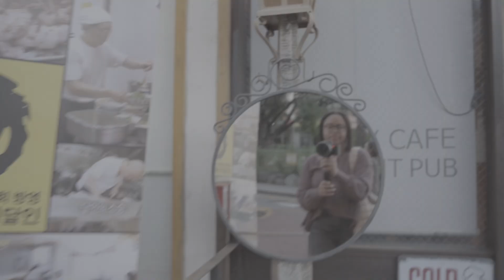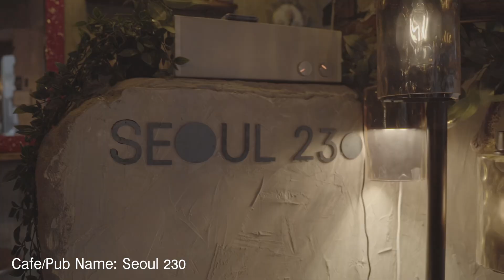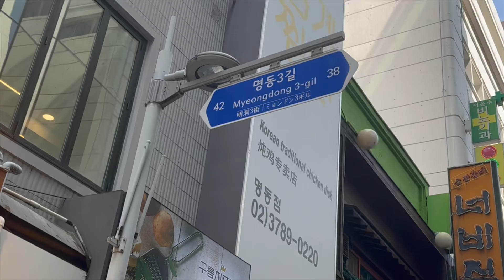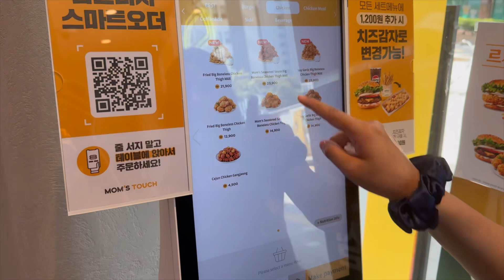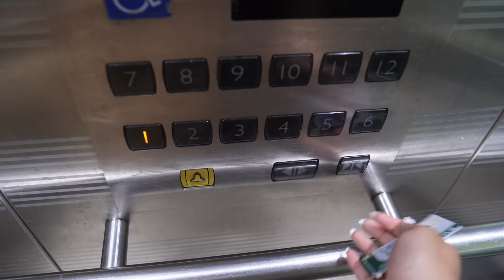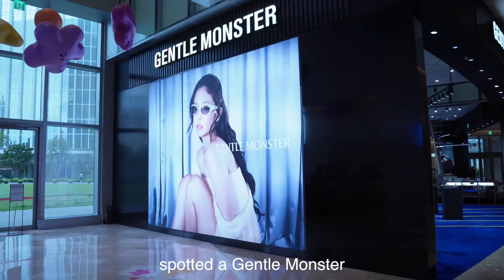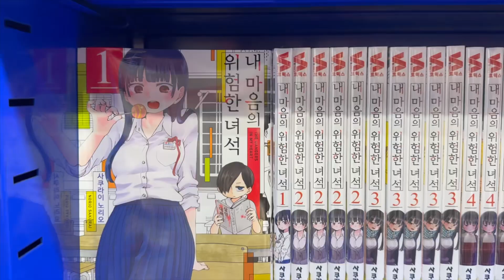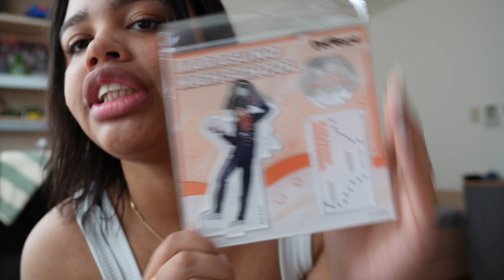a productive week in my life living in SEOUL | exploring around Seoul, shopping, eating food, etc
Hello GUYS! Welcome or welcome back this vlog is chapter 2 of my journey living in Seoul as an exchange student, I hope you enjoyed and if you did please like and subscribe ;) have a good one!